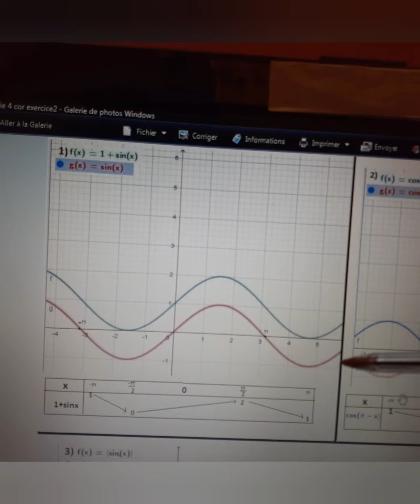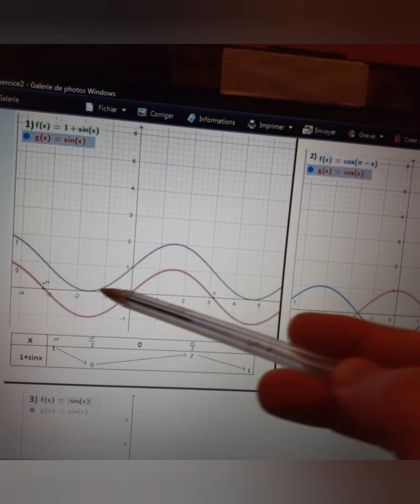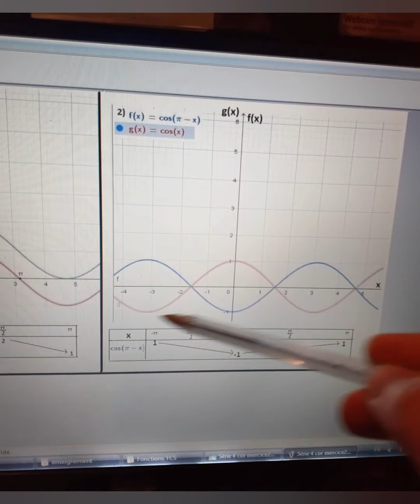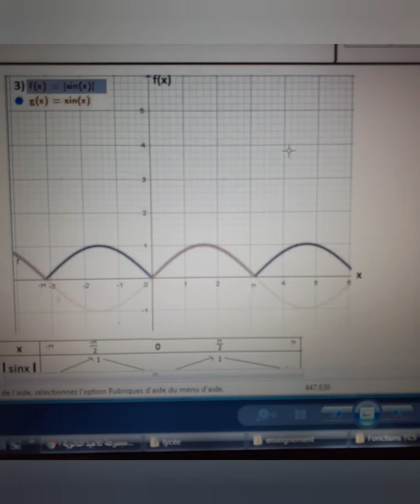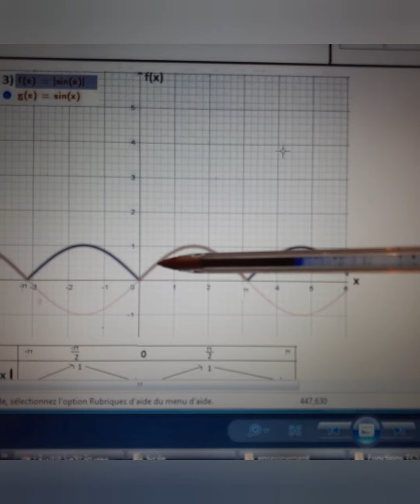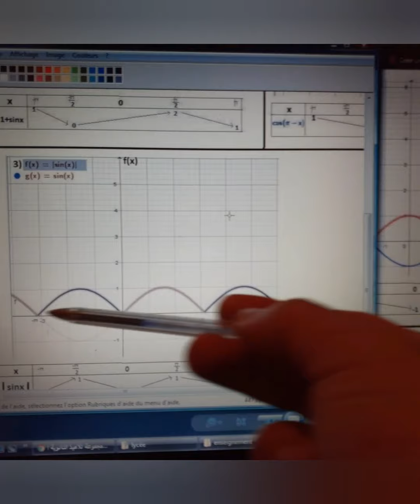Série 4-fonctions trigonométriques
Niv : Tronc commun scientifique (option fr)  Série d'exercices sur les fonctions trigonométriques.
 Veuillez l'imprimer pour pouvoir suivre la correction dans la vidéo.